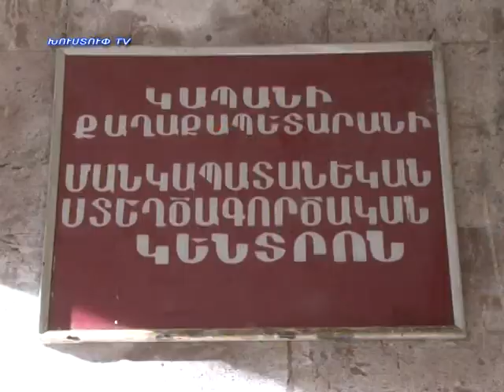Kapanlur 02.12.2014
Նորություններ կապանից